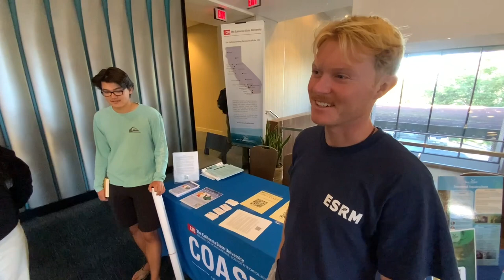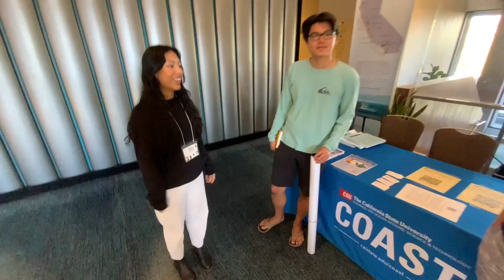Crazy Stuff at WSN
Here three of our ESRM 462 students who attended WSN (Aurora Rugerio, Andrew Hirahara, and Ryan Felter) describe the most unusual or surprising things they saw or learned at the 2023 Western Society of Naturalists (WSN) meeting in Monterey, California.

This was at WSN's 104th Annual Meeting.